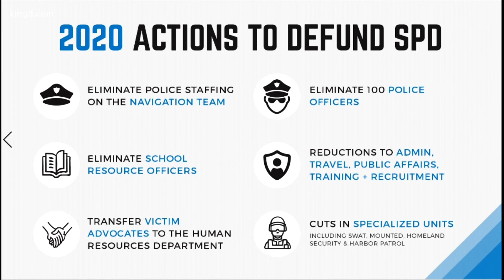Seattle City Council expected to vote on police funding cuts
The city council is expected to make a final decision on the Seattle Police Department budget on Monday.